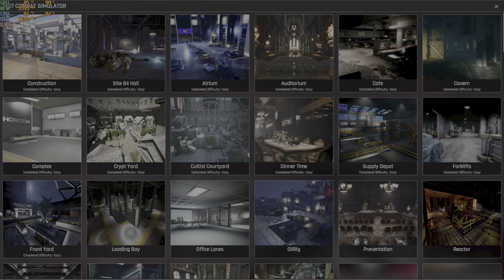trepang2 easy i5-12500h rtx 3050 ti 85w gddr6 2x8gb ddr4 part 8